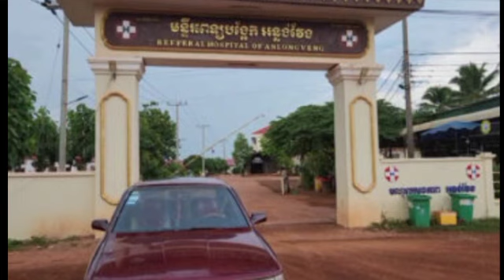បុរស​ម្នាក់​បញ្ជូន​ទៅ​សង្គ្រោះ​ភ្លាម​ៗ ក្រោយ​ចូល​បន្ទប់ទឹក​ត្រូវ​ពស់​ស្រការ​ចាស់​ចឹក​ចំ​កែងជើង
បុរស​ម្នាក់​បញ្ជូន​ទៅ​សង្គ្រោះ​ភ្លាម​ៗ ក្រោយ​ចូល​បន្ទប់ទឹក​ត្រូវ​ពស់​ស្រការ​ចាស់​ចឹក​ចំ​កែងជើង Man rushed to the bathroom after being bitten by an old snake.